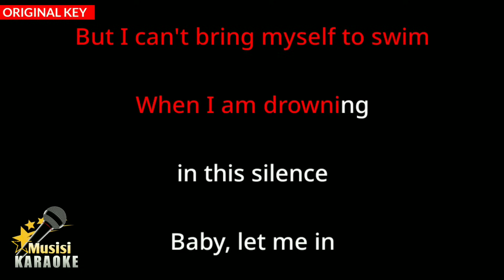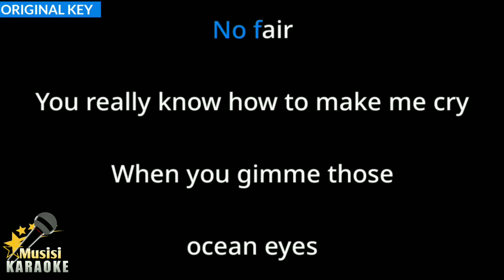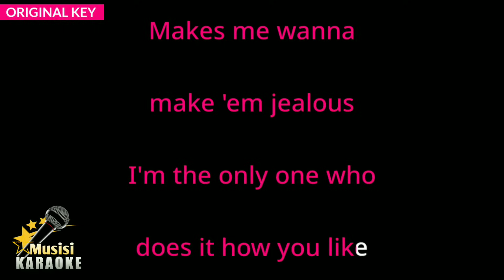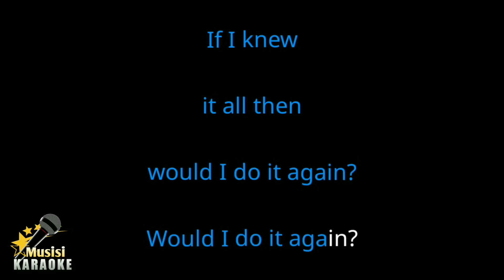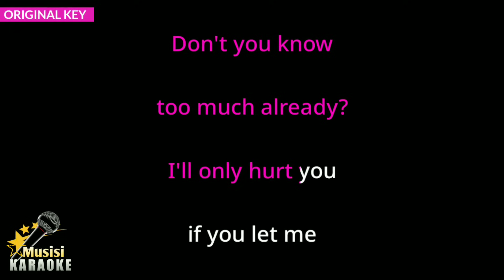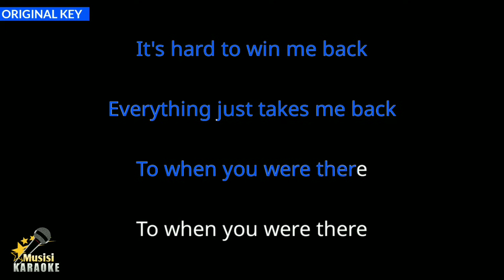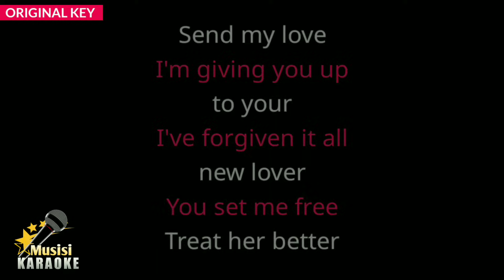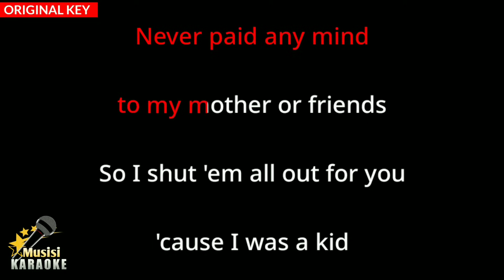1 HOUR KARAOKE SONGS WITH LYRICS 🎤 Adele, Billie Eilish, Bruno Mars (Vol. 2)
1 Hour Karaoke Songs With Lyrics Adele, Billie Eilish, Bruno Mars (Vol. 2)

This is a collection of the best karaoke songs with lyrics on my channel. I combined them into one playlist for you to sing. Sorry if this karaoke is not so perfect. Click the time below to go to the song you want. Happy Singing :)

◾️Timestamp :
00:00 Intro
00:07 Adele - Easy On Me
03:58 Bruno Mars - Talking To The Moon
11:00 Billie Eilish - idontwannabeyouanymore
14:25 Bruno Mars - Marry You
18:33 Billie Elish - Billie Bossa Nova
22:08 Bruno Mars - Versace On The Floor
26:36 Billie Eilish - everything i wanted
30:43 Bruno Mars, Anderson Paak, Silk Sonic - Leave The Door Open
34:45 Adele - Rolling in The Deep
38:42 Billie Eilish - When The Party’s Over
41:58 Coldplay - Hymn For The Weekend
45:49 Adele - When We Were Young
50:45 Bruno Mars, Anderson Paak, Silk Sonic - Smoking Out The Window
54:06 Billie Eilish - Therefore I Am
57:13 Adele - Send My Love
01:01:11 Bruno Mars - Locked Out of Heaven
01:05:10 Billie Eilish - Happier Than Ever